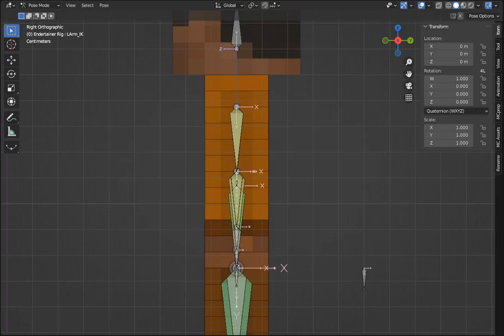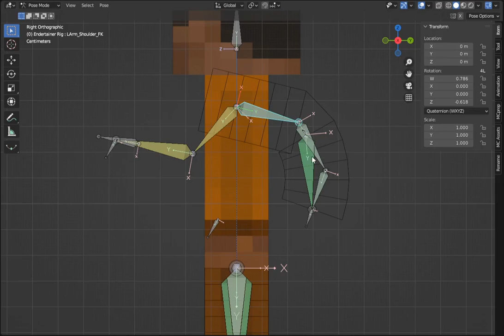Endertainer Rig Dev Showcase #2 | Arm Rig with Wrist & IK FK Mechanism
So I just added an arm rig. And again, this is a lot harder than I thought it would be. After trying a lot of configurations, I finally found a good set. There's still an imperfection on the Ik setup, but this seems to be something normal. Most of the Minecraft rig has this issue with the IK system.

I also reimplemented the IK-FK mechanism from the leg.